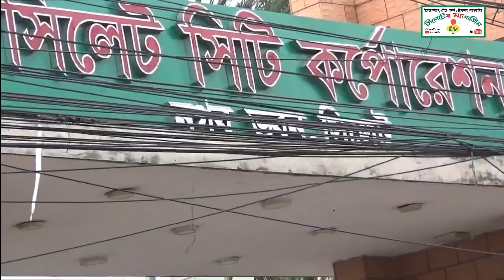সিলেটে ৭ জন করোনাক্রান্ত, ২ মৃত্যু, কে কখন কোন জায়গার জানুন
করোনায়: সিলেটে ৭ জন করোনাক্রান্ত, ২ মৃত্যু

করোনাভাইরাস দিন দিন ভয়ানক রূপ নিচ্ছে বাংলাদেশে। রোগী বাড়ছে প্রতিদিন হু হু করে। সিলেটেও করোনা তার ছোবল বসিয়ে দিয়েছে।

ইতিমধ্যে সিলেট বিভাগের ৭ জন করোনায় আক্রান্ত হয়েছেন। তন্মধ্যে মারা গেছেন ২ জন।

বিষয়টি নিশ্চিত করেছেন স্বাস্থ্য অধিদফতর সিলেট বিভাগীয় কার্যালয়ের সহকারী পরিচালক ডা. আনিসুর রহমান।

জানা গেছে, সিলেট বিভাগের মধ্যে প্রথম করোনাক্রান্ত রোগী ধরা পড়ে গত ৫ এপ্রিল। ওই দিন সন্ধ্যায় জানা যায় সিলেটে চিকিৎসক মঈন আক্রান্ত হয়েছেন। তিনি নগরীর হাউজিং এস্টেট এলাকার বাসিন্দা, তবে তার গ্রামের বাড়ি সুনামগঞ্জের ছাতকের নাদামপুরে। গত বুধবার ঢাকার কুর্মিটোলা জেনারেল হাসপাতালে তিনি মারা গেছেন।

মৌলভীবাজারের রাজনগর উপজেলার টেংরা ইউনিয়নের আকুয়া গ্রামের এক ব্যক্তি করোনাক্রান্ত বলে জানা যায় ৫ এপ্রিল রাতে। এর আগের দিন ওই ব্যক্তি করোনার উপসর্গ নিয়ে মারা যান। মারা যাওয়ার পর তার শরীরের প্রয়োজনীয় নমুনা সংগ্রহ করে ঢাকায় পরীক্ষা করা হয়। সেখানে ধরা পড়ে তিনি পজিটিভ ছিলেন।

এদিকে, গত ১১ এপ্রিল হবিগঞ্জ জেলায়ও ধরা পড়ে করোনাভাইরাসে আক্রান্ত রোগী। তিনি একজন চালক। তাকে হাসপাতালে রাখা হয়েছে। নারায়ণগঞ্জ থেকে হবিগঞ্জে এসেছিলেন তিনি।

গত ১২ এপ্রিল সুনামগঞ্জের দোয়ারাবাজার উপজেলার এক নারী করোনাক্রান্ত বলে সনাক্ত হন। তার নমুনা সিলেটে এএমজি ওসমানী মেডিকেল কলেজের ল্যাবে পরীক্ষা করা হয়। বর্তমানে তাকে আইসোলেশনে পর্যবেক্ষণে রাখা হয়েছে। পরদিন সুনামগঞ্জের সদরের আরেক নারী করোনা পজিটিভ হিসেবে ধরা পড়েন। এ নারীর নমুনাও ওসমানীতে পরীক্ষা করা হয়।

সর্বশেষ, বৃহস্পতিবার সিলেটের গোয়াইনঘাট ও জৈন্তাপুর উপজেলার দুই যুবক করোনাক্রান্ত বলে সনাক্ত হয়েছেন।